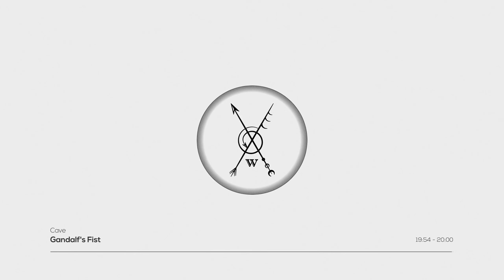Gandalf's Fist - Cave (Visualiser Video)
Music visualisation for the epic closing track, "Cave", taken from our 8th Studio album "Widdershins".

Some reviews:
“A seriously ambitious, multi-layered album” - Prog Magazine UK
"The apex of today’s Prog world" 5/5 - music-news.com
"This new release sees them hitting an entirely new level" - progradar.org
"Widdershins will end up among your favourite albums of 2022" 9/10 - profilprog.com
"Atmospheric, crafted, yet still forceful progressive rock" 4.5/5 - seaoftranquility.org
"The most wonderful heavy prog you’ll hear anywhere...it's beyond superb" - newwaveofbritishheavymetal.com
"Radiant melodic landscapes" 8/10 - saitenkult.de

This progressive rock 20-minute epic is based on "Plato's Allegory of the Cave."